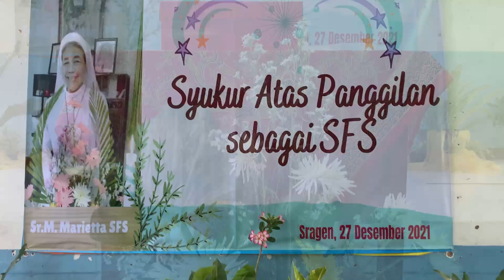Syukur Hidup Membiara Sr Marieta SFS